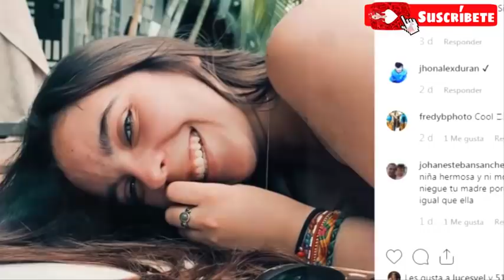LA TRAGEDIA Y BENDICIÓN DE LUCES VELÁSQUEZ "BERTA" EN BETTY LA FEA - MISTER ANDREW